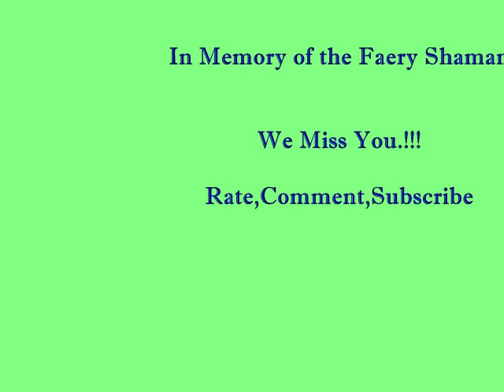Gwydion The Faery Shaman- Home in the Mountains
A tribute video for Gwydion Penderrwen . Images include Victor and Cora Anderson, Anodea Judith, Oberon Zell, Morning Glory Zell. A video to remind us of folks who helped build todays Pagan Community